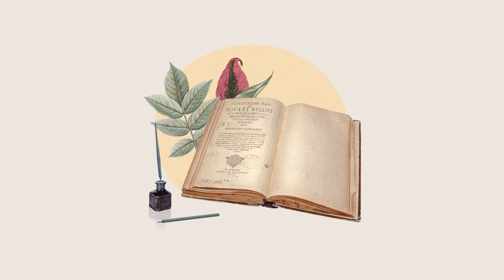From Open Data to Open Knowledge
Discover SIB’s vision on Open Data, one of the many facets of Open Science – the movement to make scientific research and its dissemination accessible to the society. Harmonizing licenses of databases and tools, expertly curating the information they contain, looking into sustainable funding schemes…: find out what is needed to guarantee the generation of, access to, and maintenance of scientific knowledge in the long-term, and for the benefit of all.